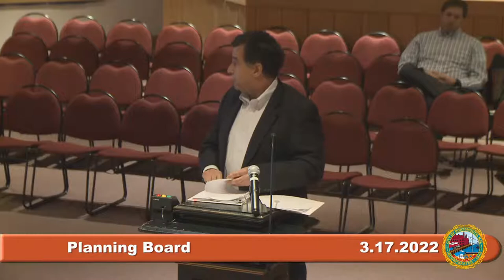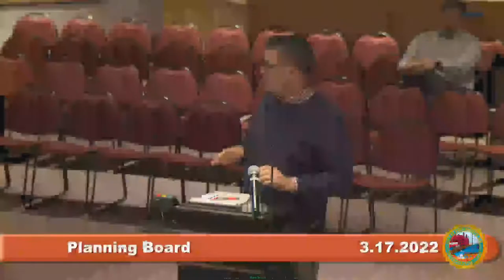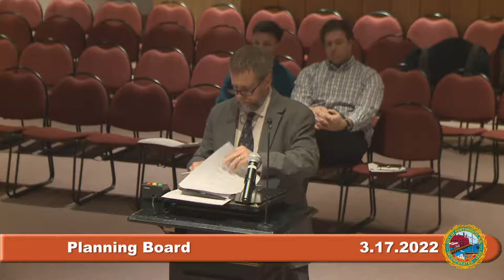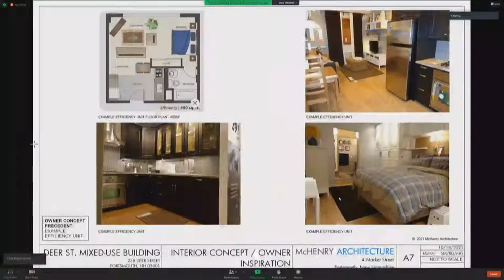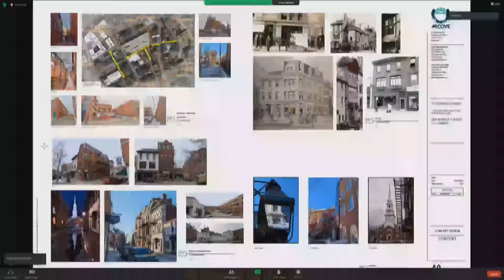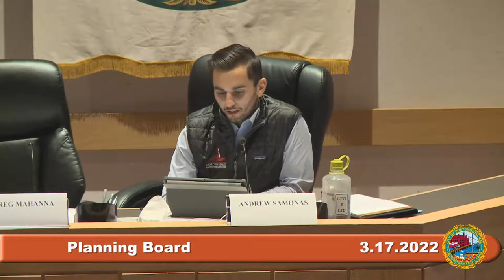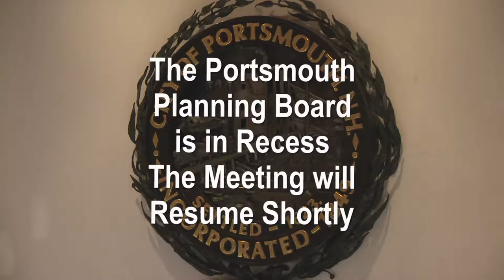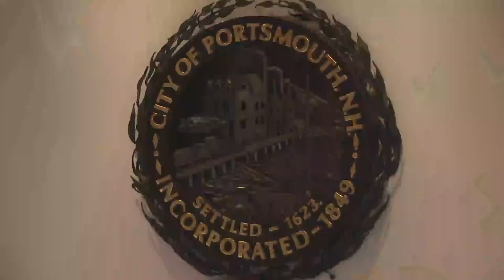3.17.2022 Planning Board